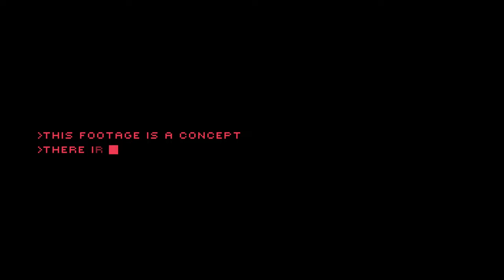CyberpunkX: Edgerunners - Fan Concept Trailer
CyberpunkX: Edgerunners Trailer | Created by RealShortGuy13 (me)

CyberpunkX: Edgerunners is a narrative-driven, action-packed rougelite shoot 'em up set in the world of Cyberpunk 2077. Relive Netflix's critically acclaimed anime through the eyes of David, a talented but reckless street kid strives to become a mercenary outlaw — an edgerunner

I created this trailer mostly to train my animating skills, as well as proving (to myself) that I can create a somewhat cohesive art style that resembles a videogame.
I love Cyberpunk 2077 and Cyberpunk: Edgerunners, and this is also my way to give them tribute.

Song:
I Really Want to Stay at Your House by Hallie Coggins and Rosa Walton.